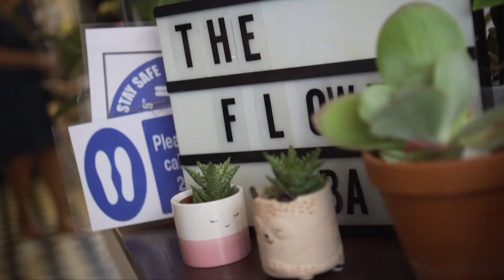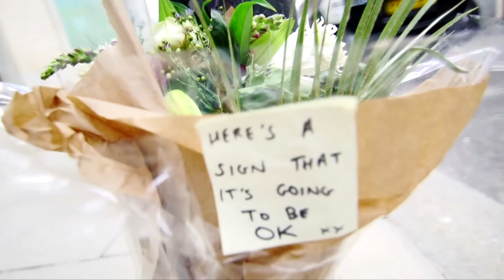Кўчага ташланган гулдаста ўлимдан қутқариб қолиши мумкинми? - Salomatlik Dunyo Yangiliklar O'zbek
bbcuzbek bbcnews BBC News O'zbek янгиликлар каналига хуш келибсиз!

Buyuk Britaniyaning Milliy sog'liqni saqlash xizmati ma'lumotlariga ko'ra har yili har to'rt kishidan biri ruhiy salomatlik muammosiga duch keladi. BBC muxbiri Kamila MakInnis 17 yoshidan boshlab depressiyaga qarshi vositalarni qabul qiladi va yaqinda yuzaga kelgan inqirozi paytida notanish odam qoldirgan yozuvlar qistirilgan bir dasta gulni topdi. U kichkina mehr-oqibat bizning ruhiy salomatligimiz uchun qanchalik muhimligini o'rganish uchun maxfiy guldastalar ortidagi jamoani topishga qaror qildi.